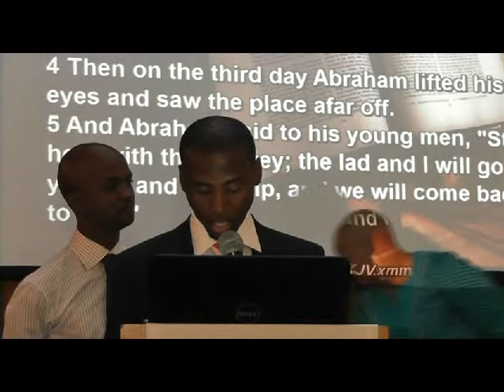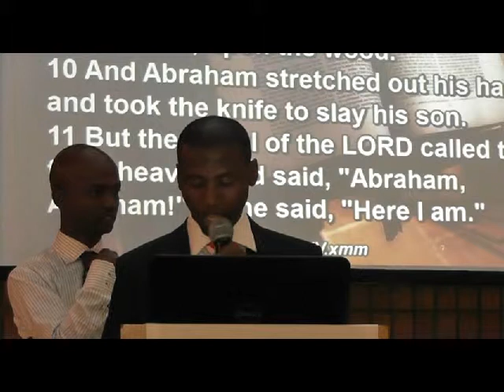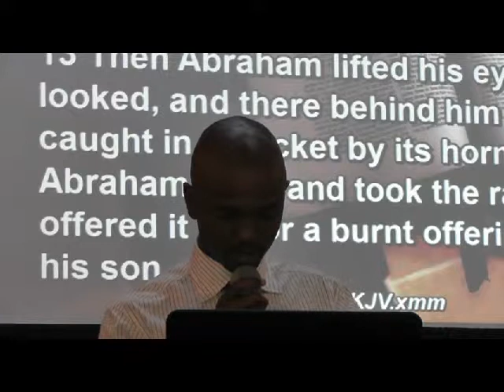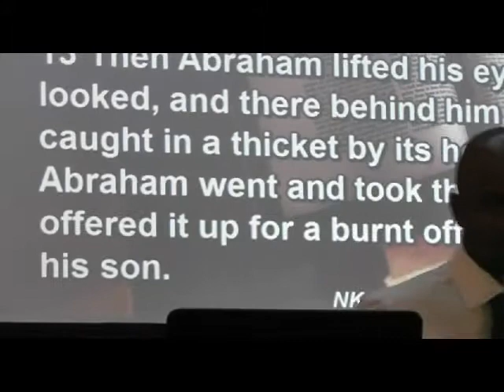Ps Xolani Ndlovu Kelvin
On the 14th of December  2013 we had our yearly Thanksgiving service. Pastor X steered the ship and what a day it turned out to be!!!